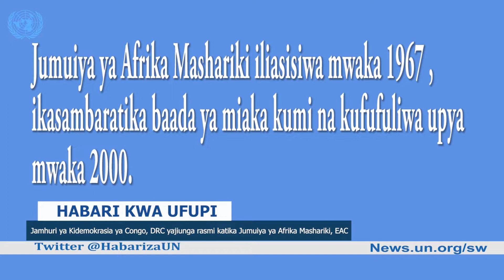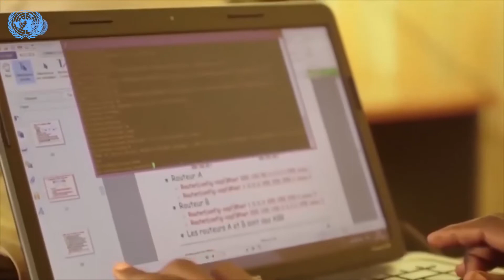Kuondolewa kwa Urusi katika Baraza la Haki za Binadamu kuna maana gani?